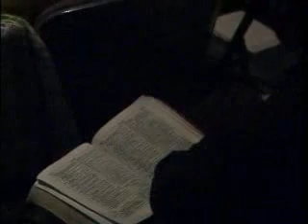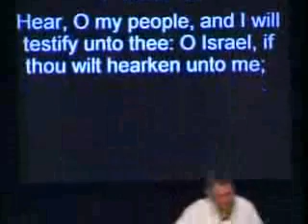The Great Need Of Revival by Denny Kenaston